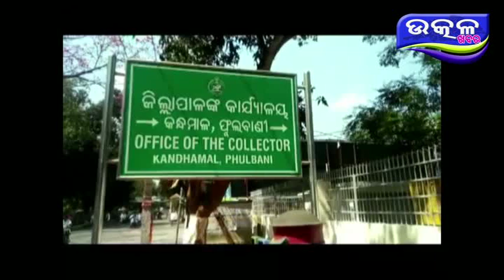ଆଚରଣ ଵିଧି ସଚେତନ ସଭା,ଫୁଲବାଣୀ